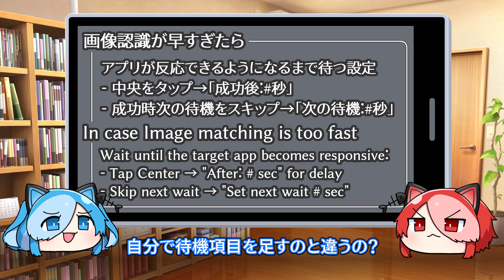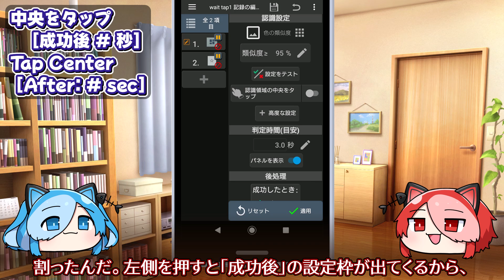#20 ちょっとTips FRep2 ～画像認識の後ちょっと待つ設定～ / Wait a moment after image recognition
関連情報 ※動画番号#を引用しているものは各動画を参照してください

0:52 (本編)
1:12 ~秒後 中央をタップ
1:42 自動生成される画像認識の設定
2:28 成功時 次の待機